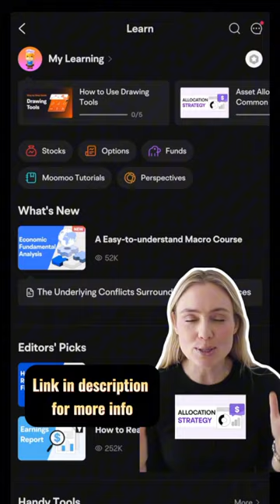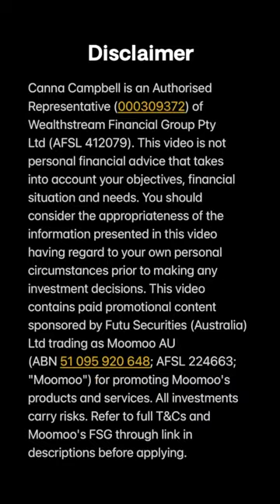HOW TO INVEST IN 2023 THE SMART WAY! || SugarMamma.TV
Here are some of the principles I used to help build my $250,000 share portfolio. If you don’t know where to start, easy solution! @moomooapp has all the tutorials you need to get you started! Moomoo covers EVERYTHING, from showing you the different options to invest in, how the markets work and the step by step process to buy your first parcel of shares.
Canna Campbell is an Authorised Representative (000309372) of Wealthstream Financial Group Pty Ltd (AFSL 412079). This video is not personal financial advice that takes into account your objectives, financial situation and needs. You should consider the appropriateness of the information presented in this video having regard to your own personal circumstances prior to making any investment decisions. All investments carry risks. Refer to full T&Cs and Moomoo's FSG through link in descriptions before applying.